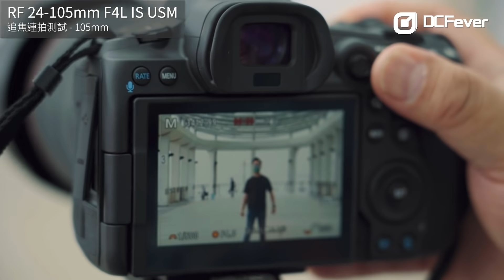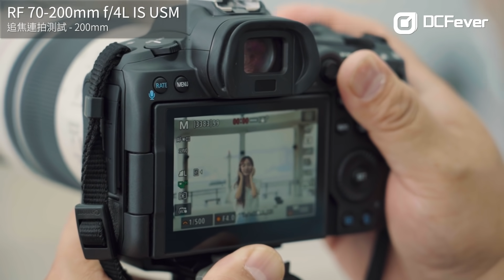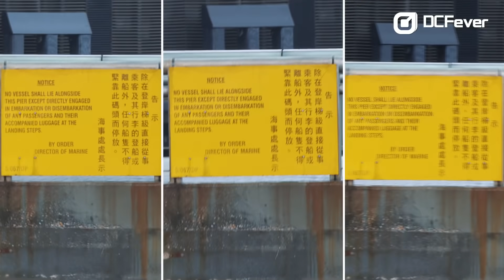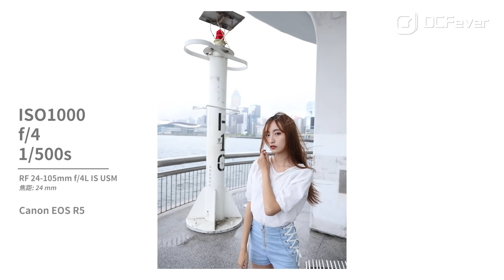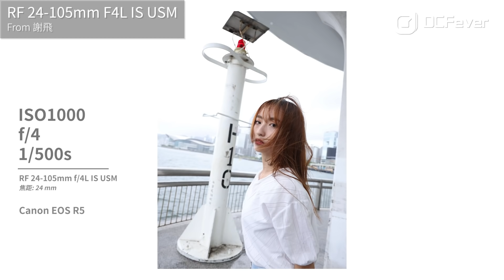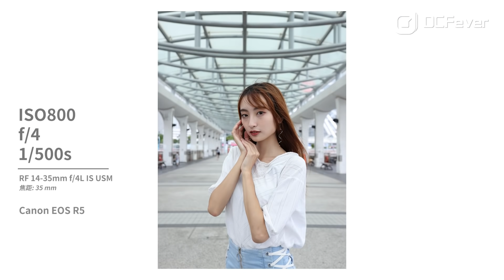JB 自肥企画！Canon RF 小三元大對決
有咩驅使你三號風球之下出去試鏡？係愛定責任？係第日要還機呀！之前 JB 同 Fei Fei 喺狂風大雨下，用 Canon 嘅 RF 小三元，就住唔同方面進行咗一場大比拼。到底各路英雄誰勝誰負，三支鏡 （加埋已經無晒形象嘅 Fei Fei）喺天灰灰下又有咩表現呢？

P.S.1 搞到 Fei Fei 成個美杜莎咁. SOR!
P.S.2 每次試機都要同 model say sor